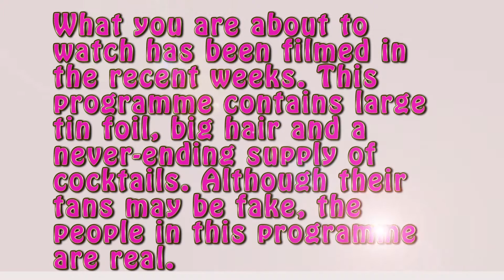Baybes of A Feather - The Big 4-0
"A baybe in need is a baybe indeed!" Three lifelong friends support each other through the constant struggle of being a modern Essex Baaaaaybe.

With Cocktails in hand, Sam has to face...The Big 4-0.

Sam - Sacharissa Claxton
Teresa - Frankie Williams
Sandra - PJ Selby

Written by Sacharissa Claxton
Directed by Katy Poulter
DOP - Lin Vin Tan
Camera Op - Haakam Singh
Sound - Frankie Lord
First AD - Alaric Lau
Make Up - Louisa Fleming
Runner - Piroska Palocsay
Edited by Frankie Williams
SFX - Constança Rodrigues

2.30 Productions